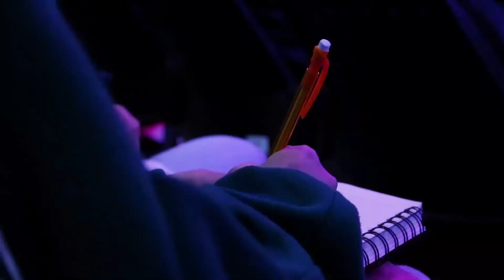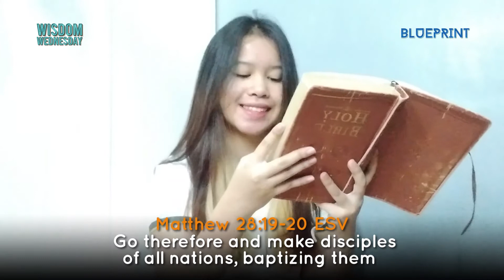Desteened Nation - August 4, 2021